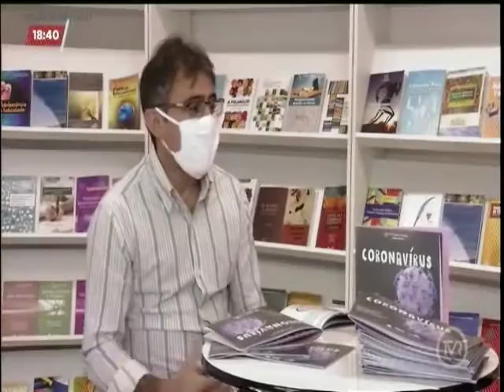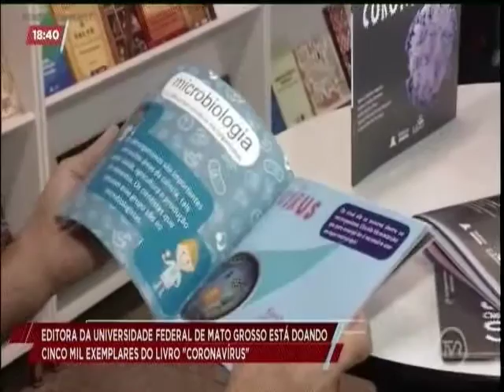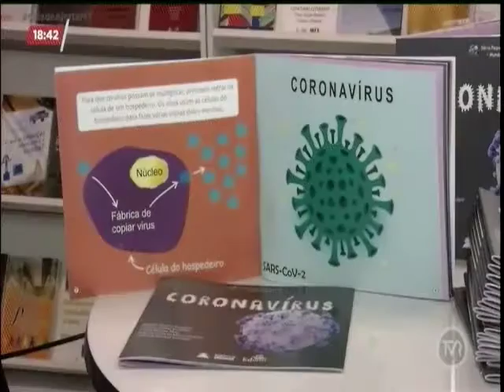Editora da UFMT doa cartilha sobre coronavírus